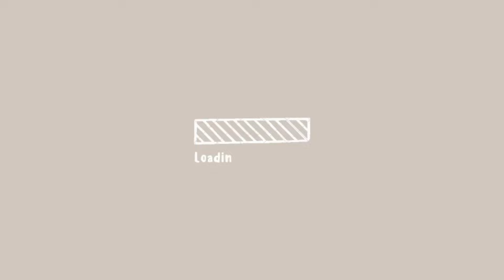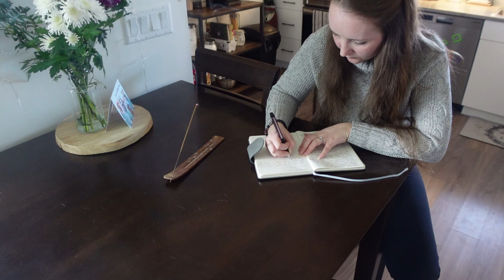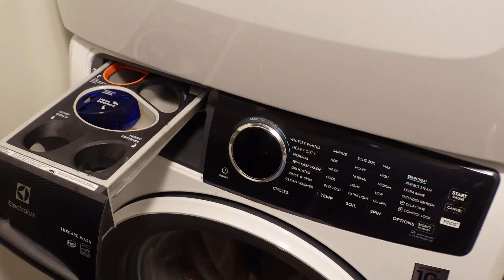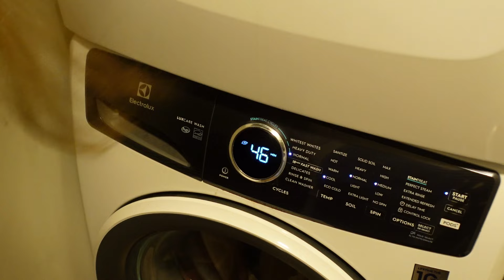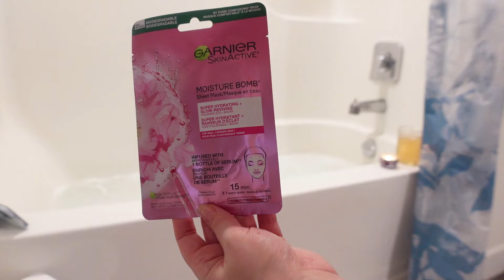a cozy self care & reset day🫧🛁 | my self care routine as a part time sahm🤍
hello everyone!

self care can be hard to find time for most days, especially when your a mom! so today i show you what my mental reset and self care routine look like as a part time stay at home mom! hope you enjoy xx
WHERE ELSE TO FIND US;